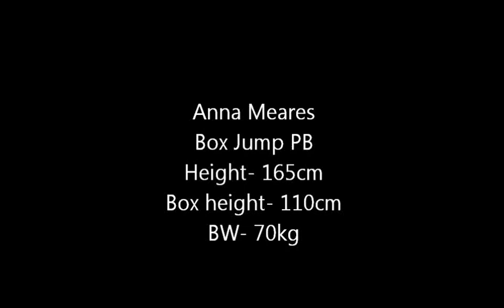Anna Meares Box Jump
At a height of 165cm, Anna Meares in preparation for the London Olympics in 2012 jumped a PB Box Jump of 110cm x 6 reps.